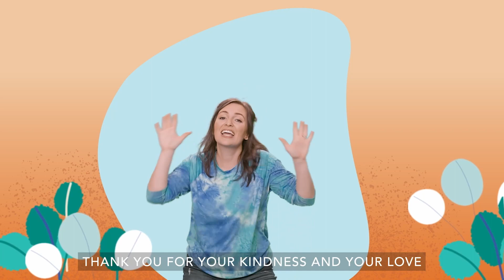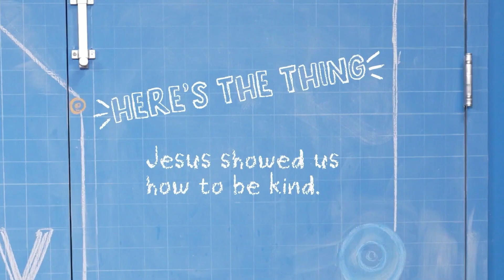Westside Leavenworth KiDS: The Story Lab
Gear Up: An Adventure in Kindness

Kindness: Showing others they are valuable by how you treat them.

Memory Verse
"You are God's chosen people. You are holy and dearly loved. So put on tender mercy and kindness as if they were your clothes. Don't be proud. Be tender and patient."  Colossians 3:12, NIRV